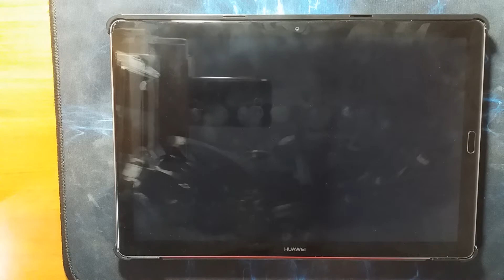【バンドリ！/ガルパ/Bandori/BanG Dream!】 Break your desire [Expert AP]